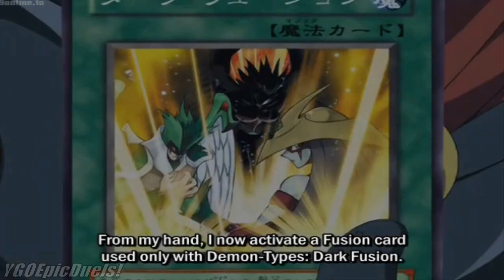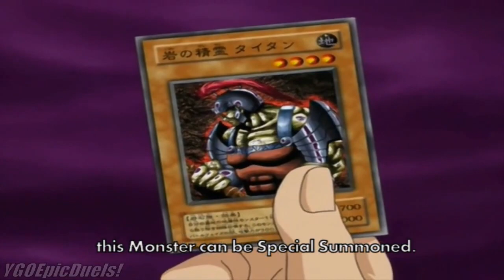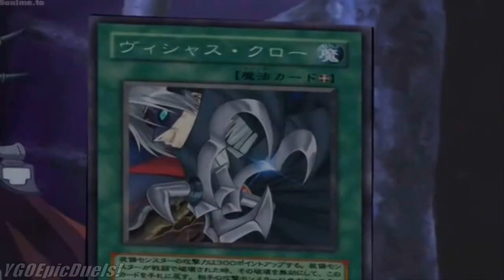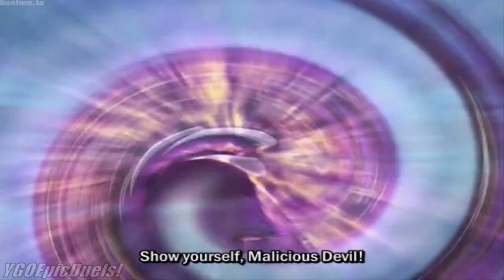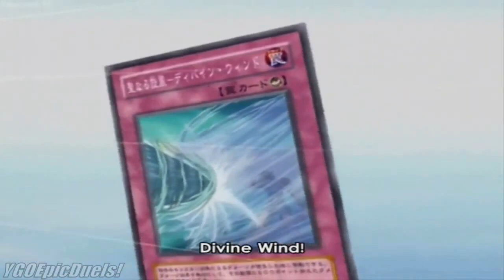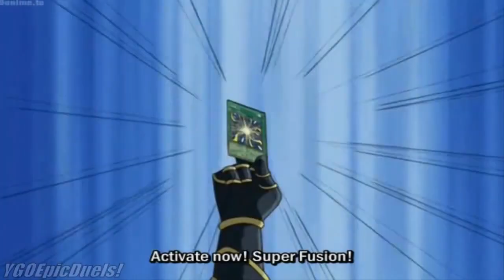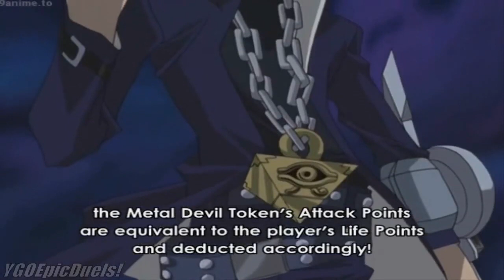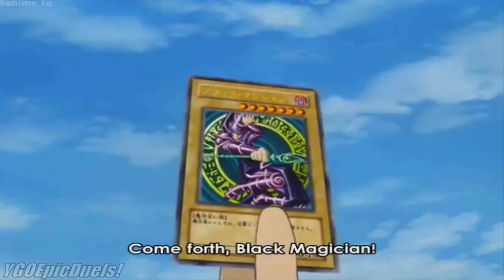YAMI YUGI VS THE SUPREME KING EDOPRO YUGIOH ANIME DUEL